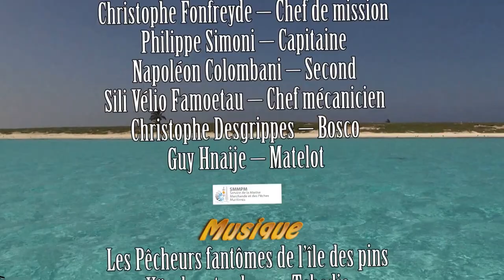Atolls d'Entrecasteaux, Nouvelle-Calédonie, mission de suivi de la biodiversité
Le parc naturel de la mer de Corail a été créé en avril 2014 par le gouvernement de Nouvelle-Calédonie. Les atolls d'Entrecasteaux sont été inscrits au patrimoine mondial de l'UNESCO depuis juillet 2008. Chaque année, la direction des affaires maritimes effectue des missions de suivi de la biodiversité sur les iles éloignées du parc naturel.